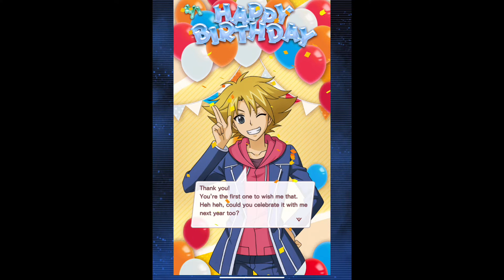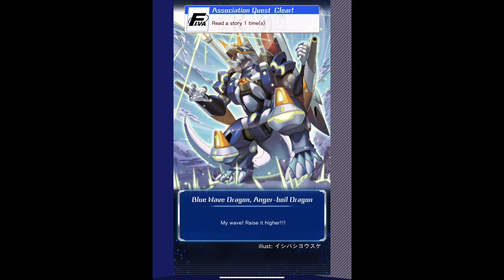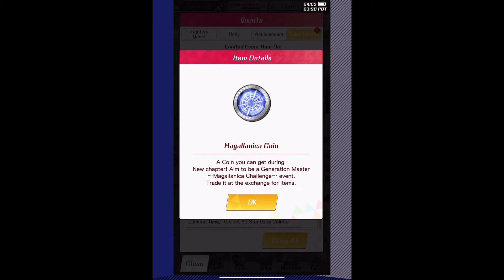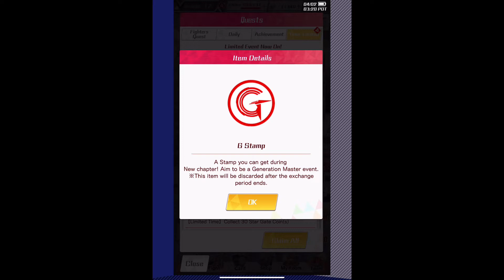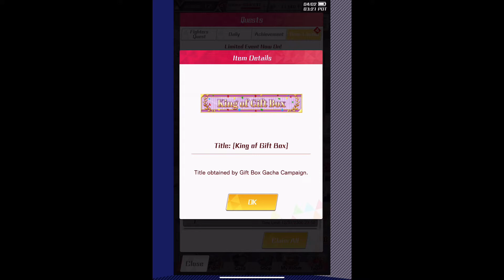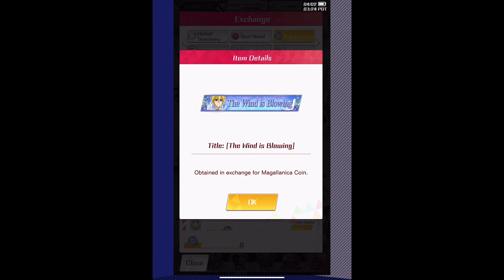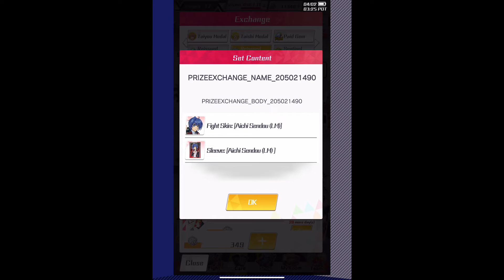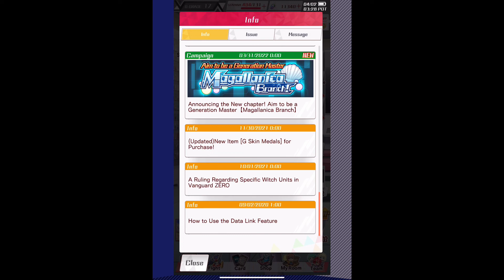Cardfight Vanguard Zero G Anniversary